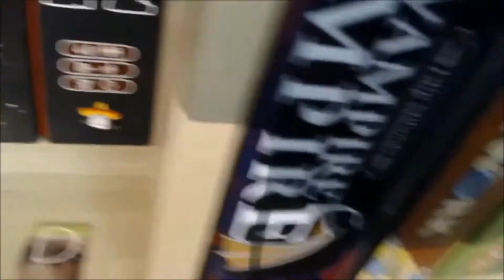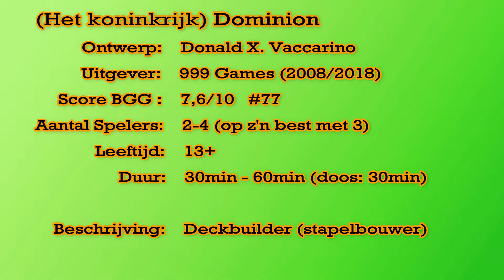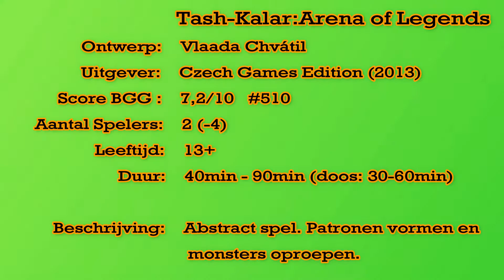Mijn Oordeel*5: Evolution VS Dominion VS Tash Kalar VS VAST VS Völuspà (#111-#115)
In deze bordspellen review serie bespreek ik telkens 3 à 5 spellen en geef ik je mijn persoonlijke mening. Het zijn de spellen waarvan ik eerder de speluitleg video heb gemaakt dus bekijk die ook zeker indien een spel je aandacht heeft getrokken.